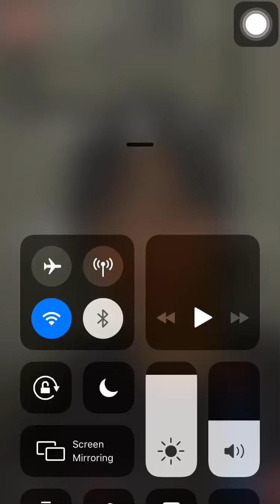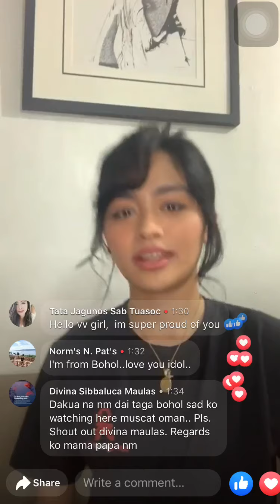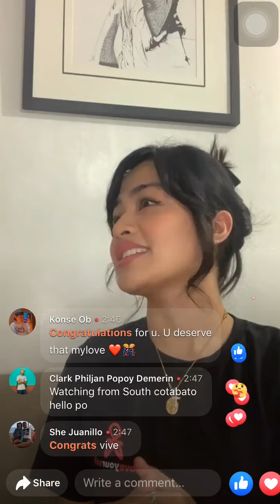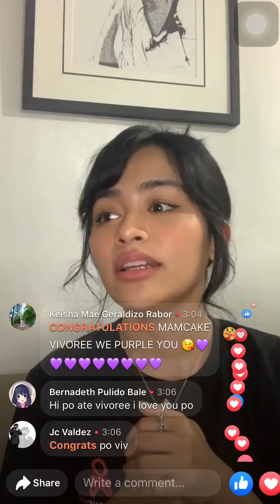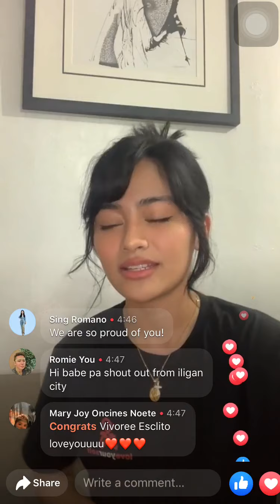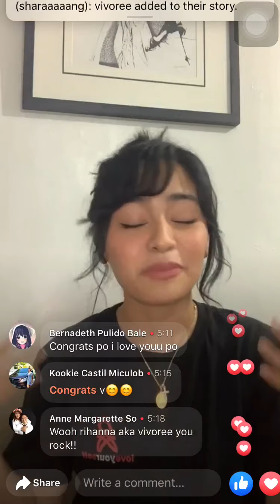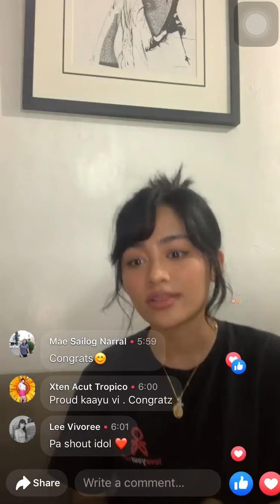VIVOREE YFSF WINNING REACTIONS FB LIVE